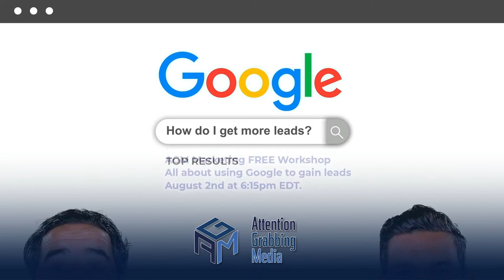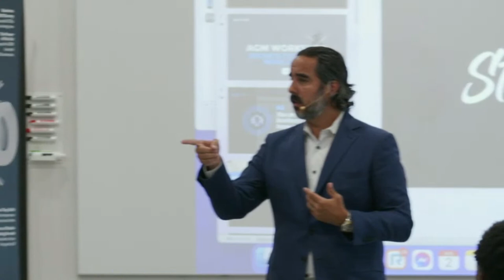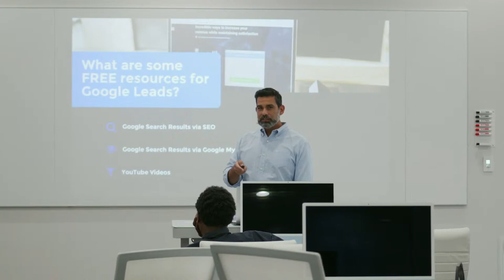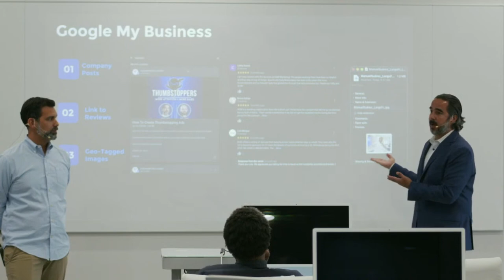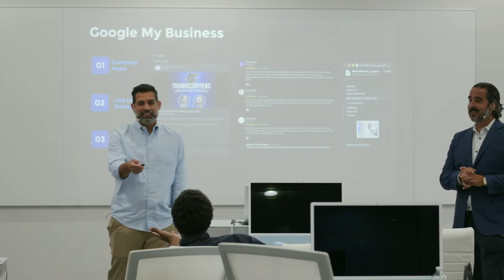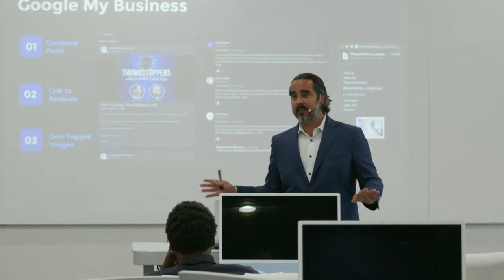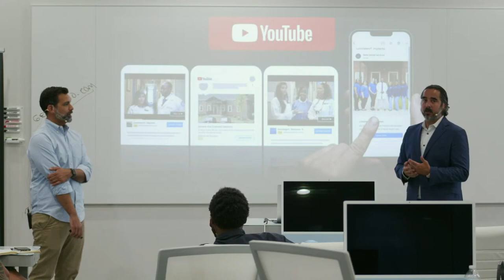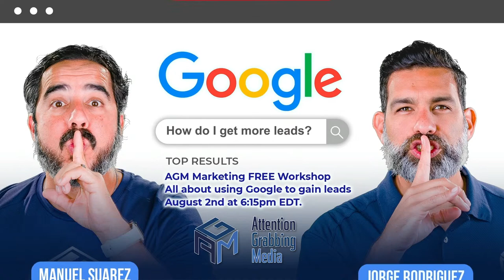Setting up Google for Success- Manuel Suarez and Coach- Jorge Rodriguez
Manuel Suarez CEO of AGM and his Chief Marketing Officer Jorge Rodriguez will show you how to set up google my business. Now more than ever, it is so important to have online presence. This is a time where massive effort in all areas is a MUST, in order to thrive.

Join us for the marketing event on July 19th @ 6:15pm. Ask lots of questions!

We at AGM have built a team of marketing ninjas. If you need someone to handle your marketing, or teach you about marketing- we have you covered.

 We have been holding FREE Marketing Workshops to discuss various marketing topics.

If you want to know where to start or even how to take off, come to the FREE workshop!

𝗔𝗯𝗼𝘂𝘁 ManuelSuarez